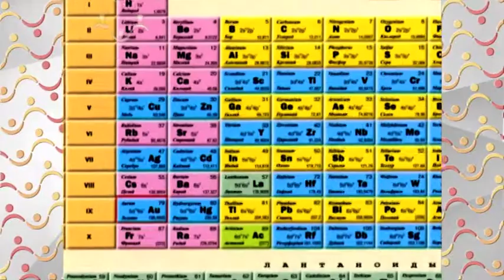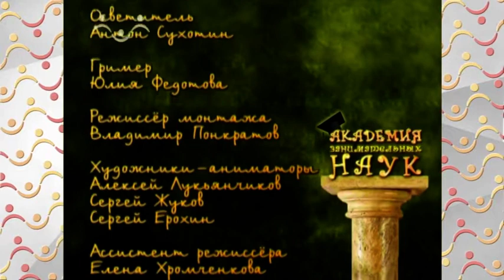АЗН Химия Химический элемент золото